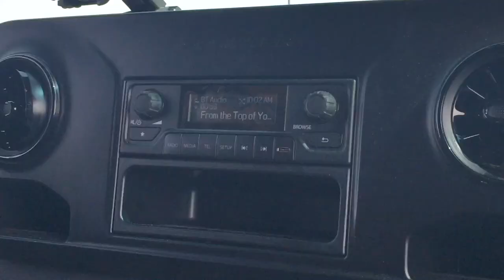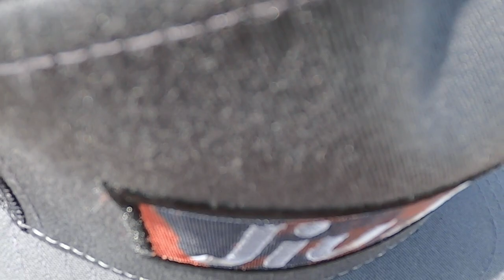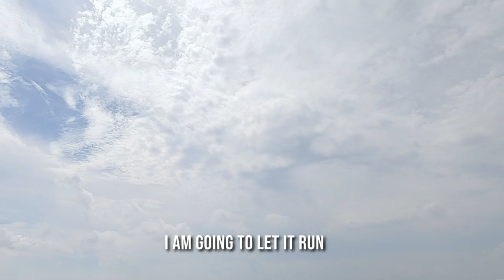4x4 Sprinter Van vs Soft Beach Sand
We take our 2019 4x4 Sprinter Van on a fishing trip and encounter soft sand on the beach.

Items used:
GoTreads Emergency Automotive Traction Tool